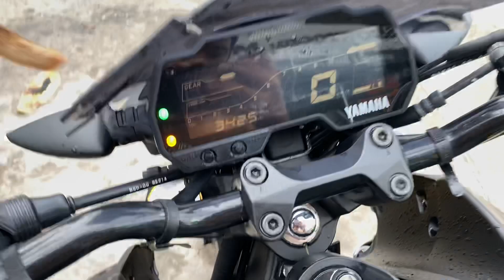Hàng về MT15 , tiện báo giá nhiều motor đang có ở cửa hàng.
❤️điện thoại hoặc zalo ❤️
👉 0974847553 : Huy